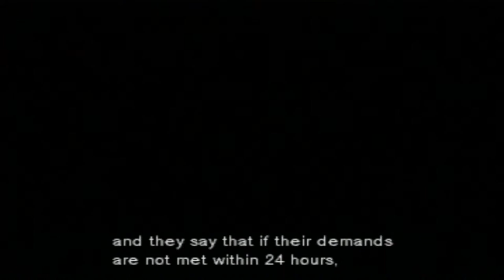Let's Play Metal Gear Solid (PSX) [Part 1] - Shadow Moses Island